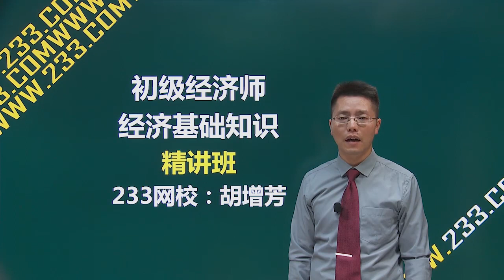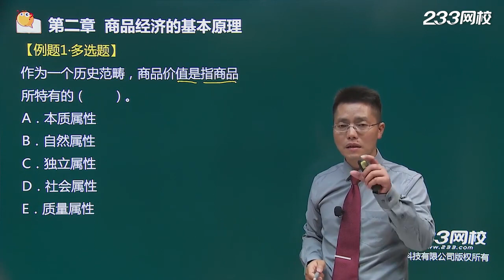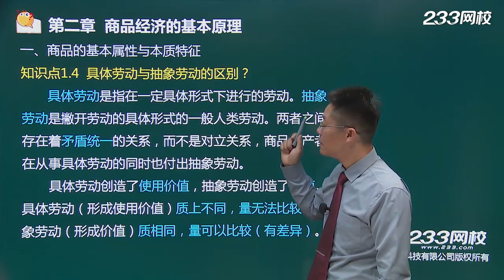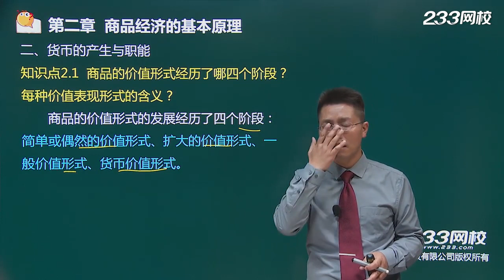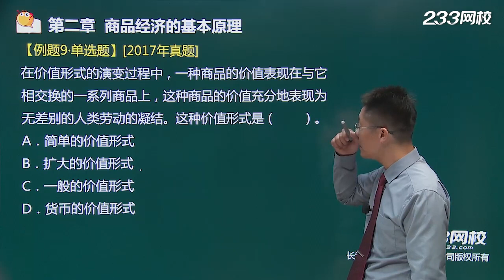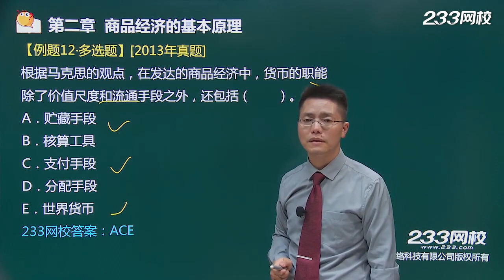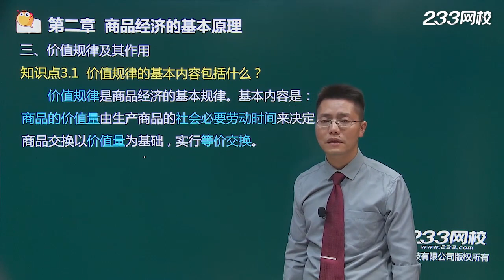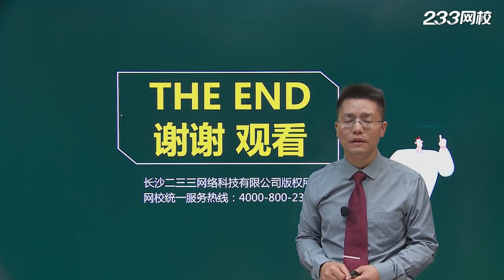经济基础知识【2018】04商品经济的基本原理